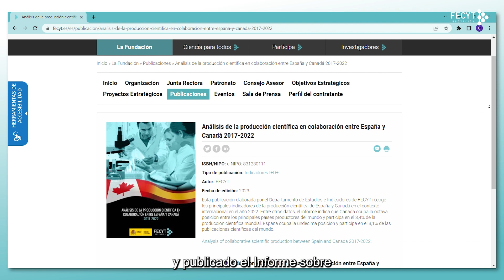Agenda FECYT - 14 de abril de 2023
Video sobre la agenda y la actividad de FECYT correspondiente a la semana del 10 al 14 de abril.

Cada viernes publicamos una pieza de menos de dos minutos de duración con las novedades y avances en nuestros Proyectos Estratégicos, eventos e información sobre las actividades que ponemos en marcha.

Síguenos también en Twitter o Instagram para estar al tanto de las últimas novedades de FECYT.